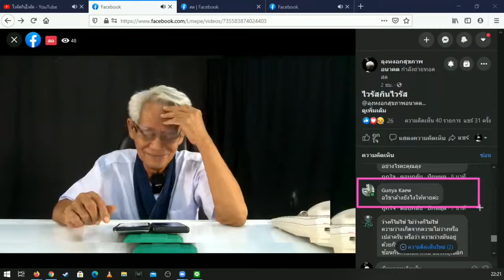วัคซีนกับสารในวัคซีน/ภาษาลุงหงอกกิ๊กก๊อก/องค์ความรู้ไหม่ในศตวรรษที่ 21 [EP.0] วันที่ 05 มค. 2564